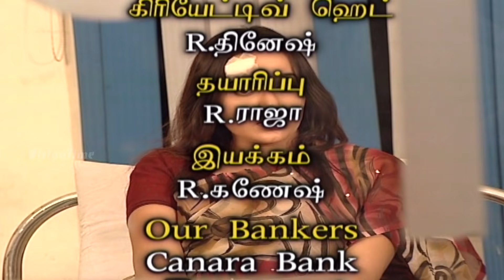Vasantham Episode 518 | Vijayalakshmi | Old Tamil Serials | Sun TV Serials | Vision Time